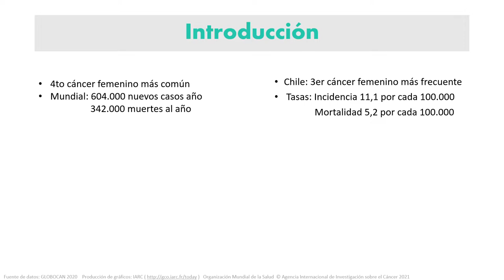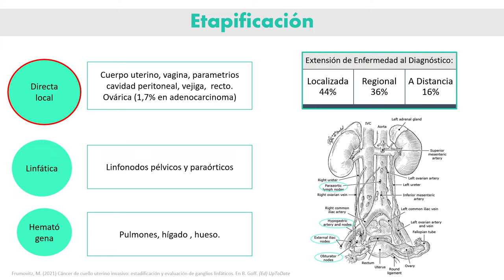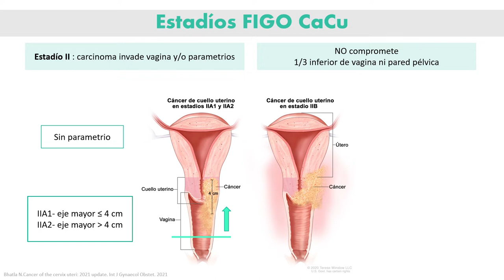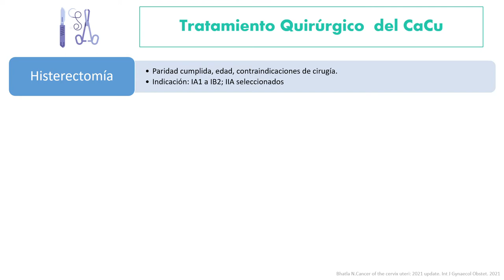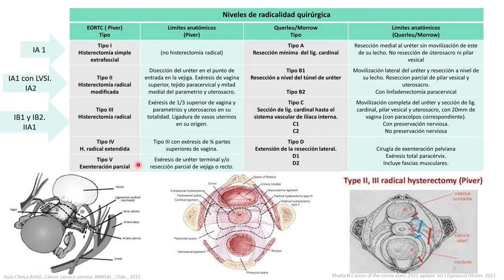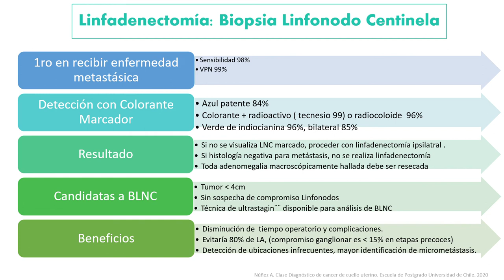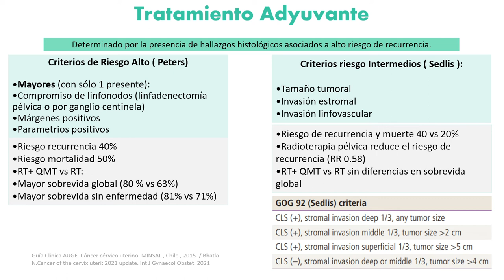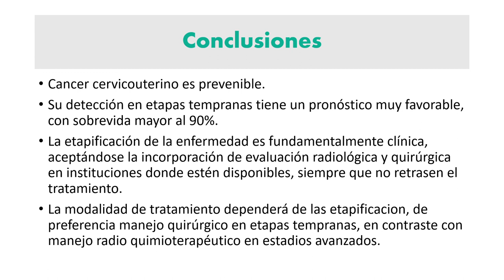ETAPIFICACIÓN Y TRATAMIENTO DEL CÁNCER CÉRVICOUTERINO - DRA. GENA QUESADA FUENTES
Tema: Etapificación y tratamiento del cáncer cervicouterino
Tipo: Seminario rotación
Presentador: Dra. Gena Quesada Fuentes